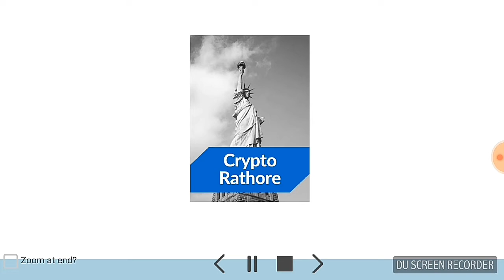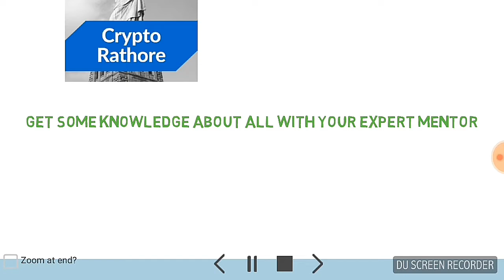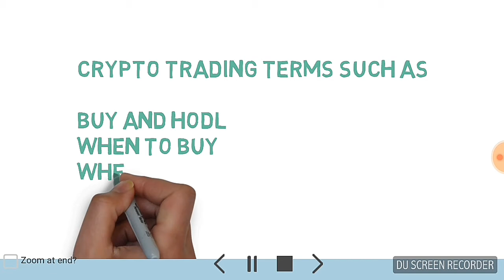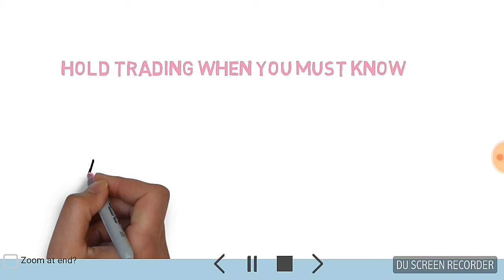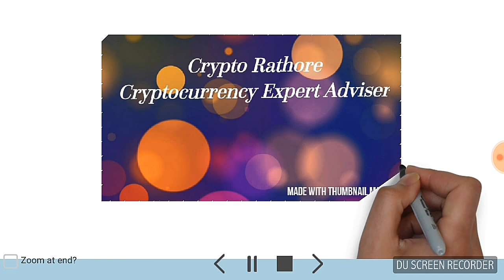Trading Kaise kare - How To Learn Crypto Trading With Rathore Class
Learn Basics of Crypto Tradings For New Traders First Class